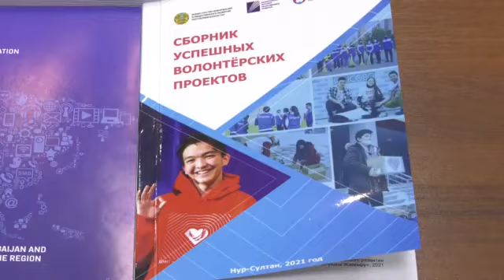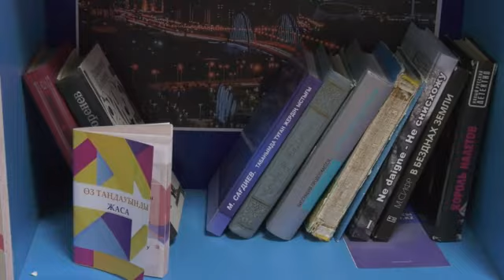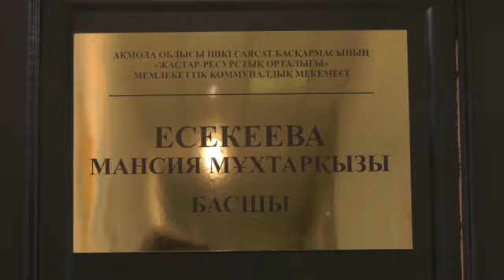"БҮГІНГІ КЕЙІПКЕР" / 31.01.2022